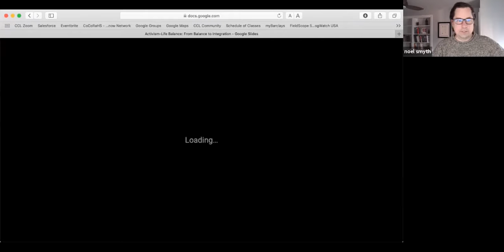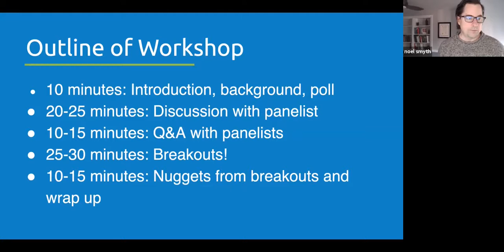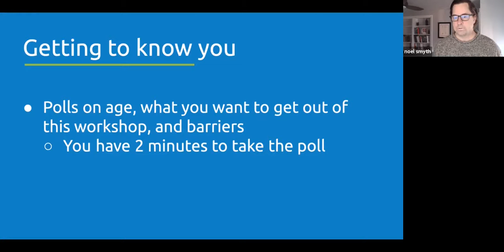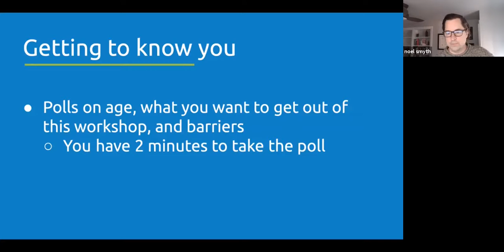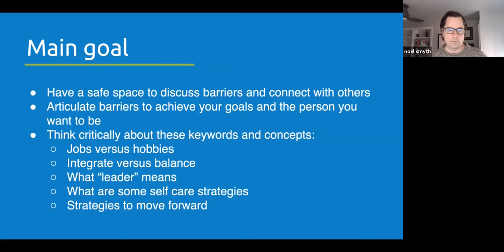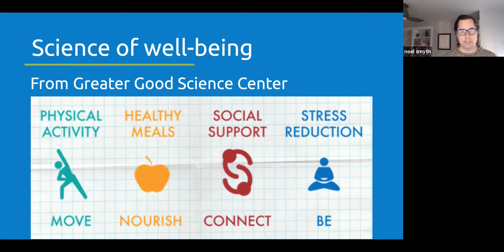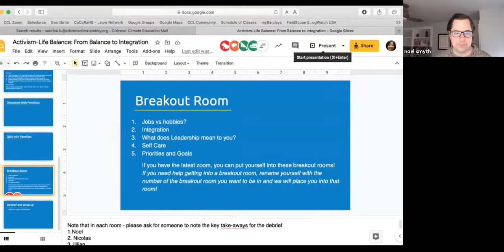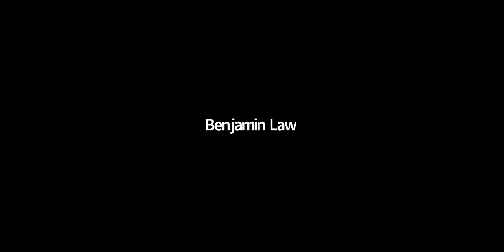MARC 2021 Activism-Life: From Balance to Integration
Workshop from CCL's 2021 Mid-Atlantic Regional Conference.

Hear stories from volunteers about struggles with integrating activism with all that life throws at them, and leave with some tools on how to prioritize and find joy. Emphasis on young volunteers and support we can provide.

Noel Smyth leads this workshop with Jillian Romsdahl, Nicholas Polimeni, Nicole Hammond, Sofia Gilani, and Stephanie Sharo.